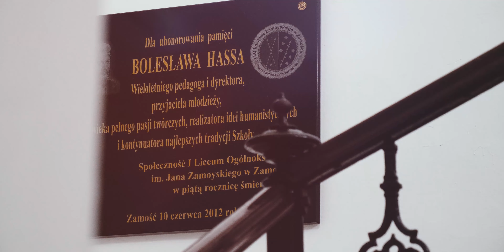Drodzy Ósmoklasiści, czekamy na Was!